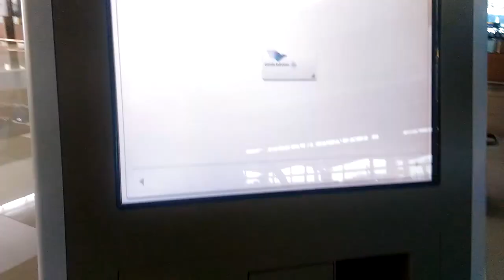Golf Cart Penumpang Garuda di Terminal 3 Soekarno-Hatta International Airport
Terminal 3 Bandara Soekarno-Hatta adalah terminal paling baru di SHIA. Megah dan mewah, menurut saya. Tapi ada satu masalah, karena besarnya bandara ini, terkadang kita harus berjalan kaki lumayan jauh untuk sampai di gate keberangkatan. Tapi tenang,  bandara ini dilengkapi dengan golf cart yang siap mengantarkan anda kemana saja (syarat dan ketentuan berlaku).